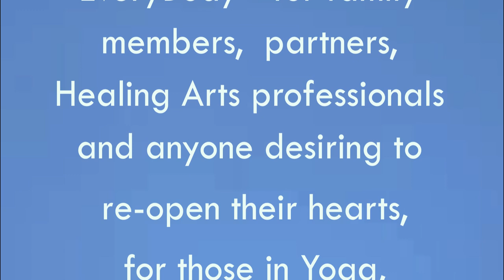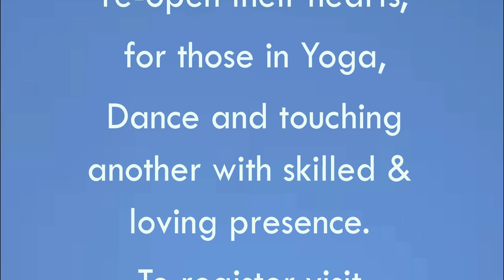Ellen Watson's Esalen® Massage & the Art of Essential Touch Certification in Croatia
Esalen® Massage began at the Esalen® Institute in Big Sur, CA in the 1960's, and grew out of the human potential movement, the work of Charlotte Selver (sensory awareness), and Fritz Pearls (gestalt awareness practices).

Esalen® Massage is unique in that it stresses the importance of the practitioners relationship with him/herself and the quality of presence he/she brings to the therapeutic massage. It is comprised of approaches which draw from many of the great pioneers of bodywork who taught at the Esalen® Institute, and will be presented as a form of somatic learning and a meditation for both giver and receiver.

Esalen® is know for it's very experiential approach to teaching and learning. Through present touch, movement, and meditation we will explore the integration of body, mind, and spirit. Experiential learning classes will enable students to develop a balance between technique, intuition, and creativity.

Your study of massage will be complemented by daily meditation, chanting, yoga, chi gong, ecstatic dance/SpiritDance/SoulSong and other moving meditation practices. The deeper intent of our time together is to increase our own awareness throughout our own bodies, selves and souls. You will experience in your own body the qualities of aliveness and flowing presence central to this method. The process of self-exploration is a key element, grounding this practice in the experience of your own body, thereby transforming mere technique into a true healing art. You will also learn to combine massage and bodywork with sound and energy work.

Ellen will bring her wealth of knowledge and experience with Essential Oils and the Chakras.

The atmosphere and culture of Dalmatian coast -- the land of 1000 islands, fits perfect with our intention to teach this method as a path toward healing, self exploration and transformation. Participants of this workshop will delve into the sensual realms where human and natural energies flourish in divine harmony. All senses are heightened in this remarkable setting.

Participants will study massage as a tool for optimal well-being and stress reduction, as well as a valued component of transpersonal growth. The teachers distill more than a half-century of experience to offer 175 hours of comprehensive massage basics: centering skills, quality of touch, lengthening integrative strokes, movement and stretches, detailed structural work, and an energetically balanced approach to massage. Anatomy will be taught experientially as well as in lecture format. Students will also have ample time for guided practice with each other. Body mechanics, self-care and presence will be emphasized.

For those seeking Esalen® Massage certification:

Upon satisfactory completion, and after documenting thirty additional massages at your home site, an Esalen® Massage Bodywork Association Certificate will be issued. The certification fee is $150.00 USD. Enrolling in the Certification Program is not a requirement for taking this training. If you are not interested in being certified and you are only participating for your own personal healing you will not have to fulfill any additional requirements after the training.

Skype Bianca at: biancachey777